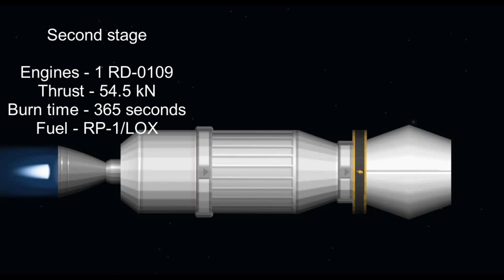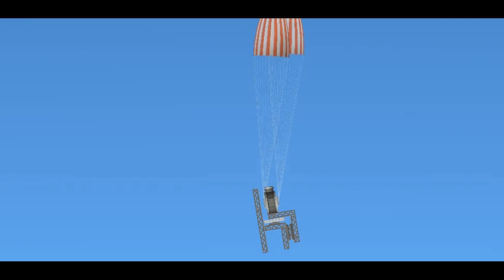Vostok 1 | SpaceFlight Simulator (SFS) | 25 Subs Special !!!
Vostok 1 was the first OFFICIAL Manned Spaceflight (Yes, I do believe in the Conspiracy theories).  Gherman Titov was another choice for the first cosmonaut, but he was kept for Vostok 2, which required more technical knowledge and endurance, as it was going to be a long, one-day mission.

Sincere thanks to Stef Morojna, the creator of SFS.